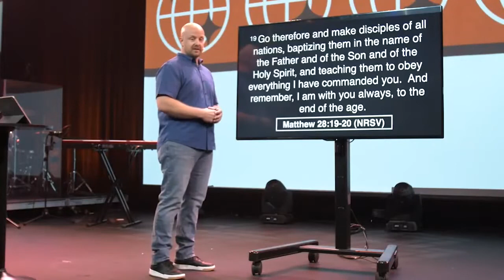What is the meaning of Matthew 28:19 in the Bible? | GO and BE | BridgePoint Church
What does Jesus ask his followers to do? Before he left to go be with the Father, Jesus gave us some very specific instructions about how we should spend our lives.